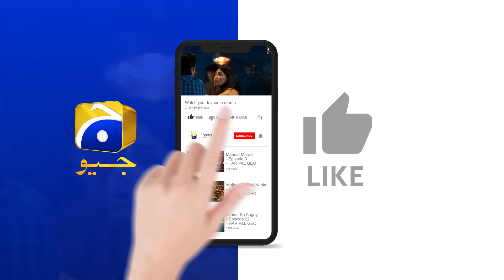Mannat Murad Episode 24 - [Eng Sub] - Digitally Presented by PEL - 18th December 2023 - Iqra Aziz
Mannat Murad Episode 24 - [Eng Sub] - Iqra Aziz - Talha Chahour - Digitally Presented by PEL - 18th December 2023 - HAR PAL GEO

Mannat Murad Digitally Presented by PEL

Written by: Nadia Akhtar
Directed by: Syed Wajahat Hussain
Produced by: Abdullah Kadwani & Asad Qureshi
Production House: 7th Sky Entertainment

Cast:
Zarlish - Gurya
Rubab - Pinky